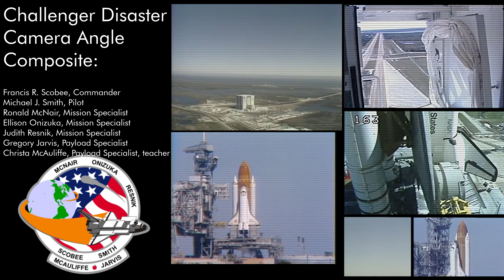STS-51L Disaster Multiple Cameras synced